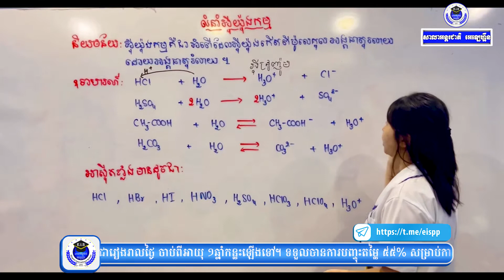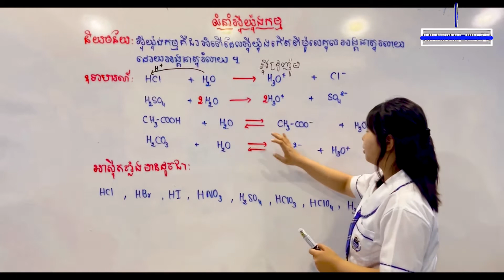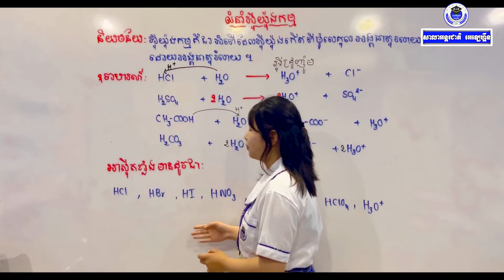EIS_Online_Challenge បង្កើនទំនុកចិត្តក្នុងការដោះស្រាយលំហាត់ គីមីវិទ្យា | លី ឈីវហ័រ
* ឈ្មោះ លី ឈីវហ័រ
* ថ្នាក់ទី ១២ ក
* បេក្ខជនចូលរួមបង្ហាញនិងចែករំលែកជាបទពិសោធន៍ ព្រមទាំងបង្កើនទំនុកចិត្តក្នុងការដោះស្រាយលំហាត់ គីមីវិទ្យា
ដែលបង្ហាញដោយសិស្សានុសិស្សនៃសាលាអន្តរជាតិអេឡេហ្គឹន។
សូមអរគុណ!
ទទួលចុះឈ្មោះចូលរៀនជារៀងរាលថ្ងៃ
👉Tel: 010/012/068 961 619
ចុចទីនេះដើម្បីទាញយក EIS School App: